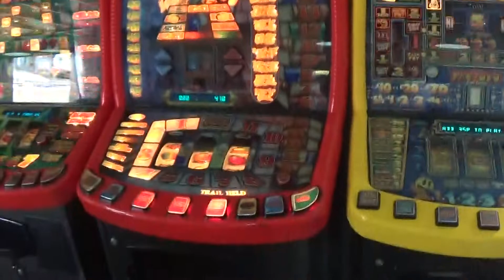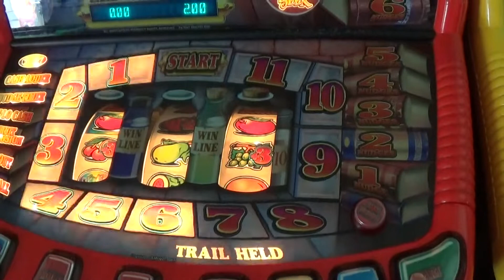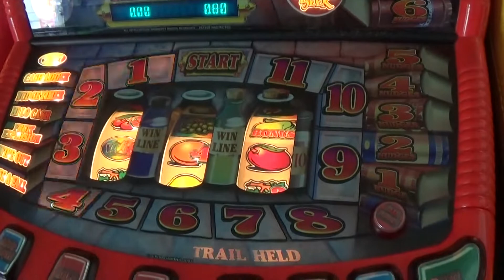Vivid Gaming Dr. Jekyll and Mr. Hyde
oh-no you broke the slot machine